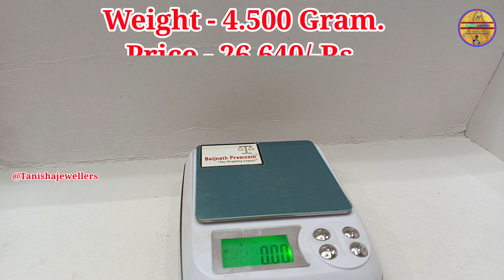Gold Earrings | Gold Pendant | Gold Ladies Ring | Gold Jewellery Combo Set With Price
Hi I am Sandip Ghosh And You Are Watching Tanisha Jewellers

If You Want To Know Anything Jewellery Please Comment.

Sandip Ghosh
Form:- Anjangaon Maharashtra ( India)